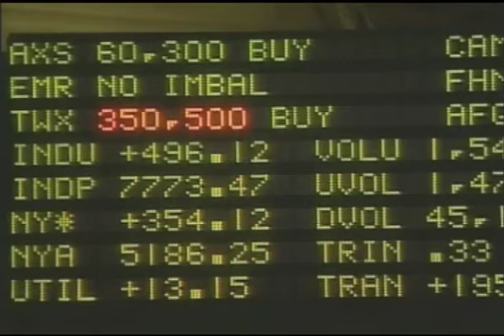Héctor E. Sánchez and the Importance of the Labor Movement with Jorge Gestoso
Héctor E. Sánchez en entrevista con Jorge Gestoso habla sobre la importancia del sindicalismo en el país, las condiciones de los trabajadores latinos y los efectos de la globalización en la vida de los mismos.